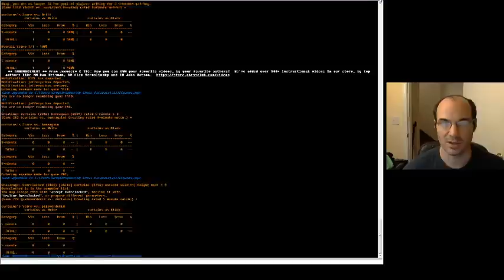5 minute chess #425: paloveredekid vs IM Greg Shahade